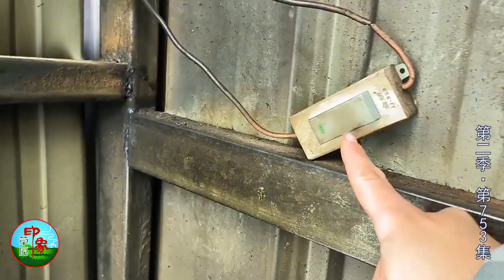第二季（753）草原大雪纷飞气温零下43度，嘎嘎想开民宿？体验牧区生活！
【乌音嘎】草原大雪纷飞气温零下43度，嘎嘎想开民宿？体验牧区生活！